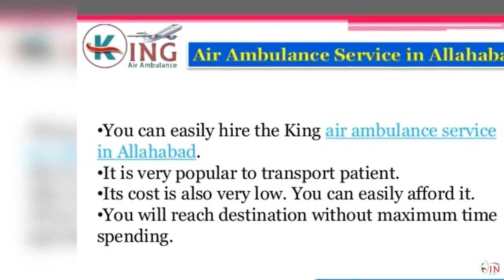Get the Benefits of King Air Ambulance Service in Allahabad and Bangalore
You can easily avail the benefits of King Air Ambulance Service in Allahabad and Bangalore. It is available all the time with all the facilities.